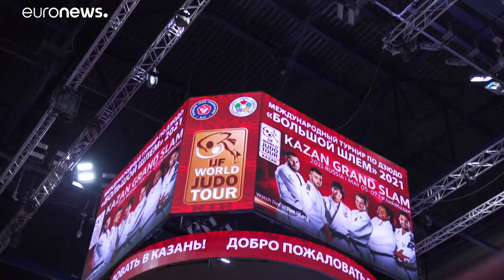جودو؛ روسیه در دومین روز گرند اسلم کازان به صدر رسید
تایمازووا در فینال مبارزات منهای ۷۰ کیلوگرم زنان با نمایشی هوشمندانه موفق شد حریف آلمانی خود را با امتیاز وازاری شکست دهد تا مدال طلای مسابقات را بر گردن اندازد.